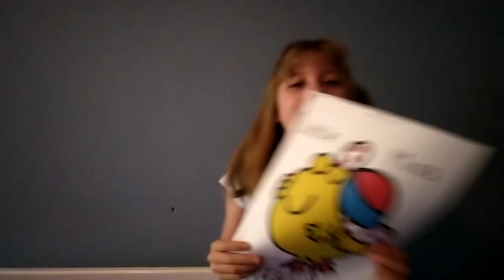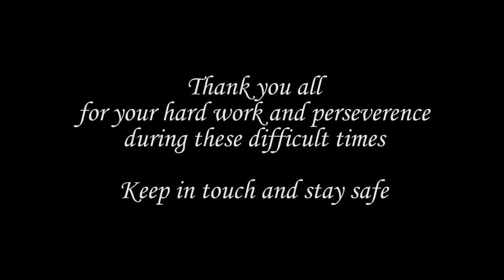Messages from Staff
A message from KMS staff to our wonderful pupils - stay safe and take care